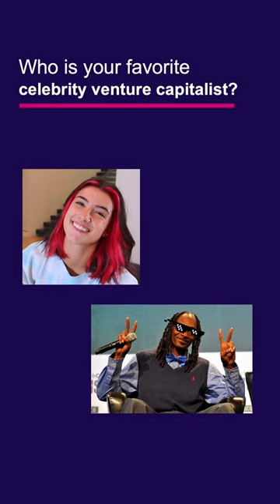Celebrities in VC: Kim Kardashian fundraising for growth fund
Who is your favorite celebrity investor? Drop a comment and let us know.